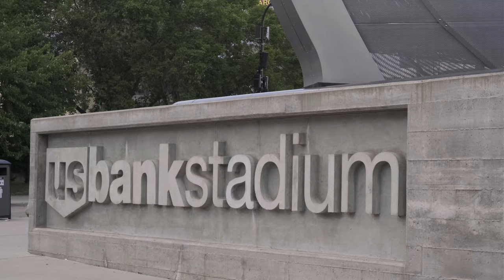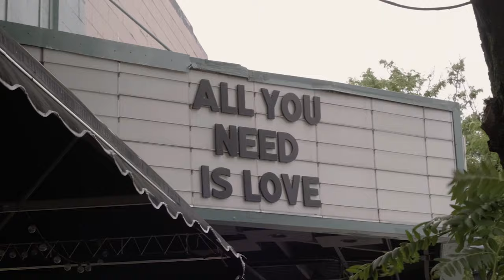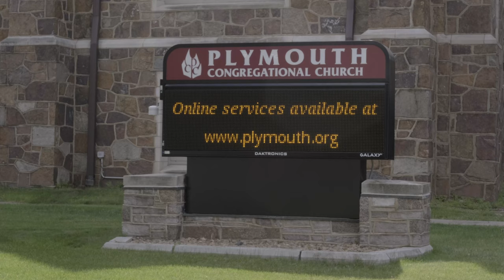Minneapolis the Musical City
Written and recorded as the opening number of a virtual tour of musical Minneapolis on the occasion of the 2020 meeting of the Society for American Music, which would have been in Minneapolis if not for the COVID-19 pandemic.

Daniel Groll - Vocals and Stylophone
Louis Epstein - Bass Clarinet, Melodica, Vocals
Jeff Bailey - Upright Bass

Filmed and Edited by Chris Flicek

Lyrics:
Minneapolis, it's the most musical city
That’s situated both east and west of the high and mighty Mississippi
Minneapolis, it’s a thrill to show you around
Our irreducible, very musical town

We might not have Carnegie hall, the Fillmore East or West
The Apollo? No, no Hollywood Bowl
But we know the third coast is the best

First Avenue, the Entry too
And historic Northrop Auditorium at the U
Contiguous with another artsy town
We’re at the center of the center, hallowed musical ground

Our irreducible, mostly beautiful, very musical town

We got Dylan, Husker Dü, Morris Day and the Time,
The Andrews Sisters, Semisonic, and more that don’t rhyme
I think by now it’s clear we’ve done enough to convince
Wait, have we forgotten someone big? Oh right! We haven’t mentioned

Dessa, Marcy Playground, Soul Asylum, Atmosphere
Sun Volt, and the Suburbs, Big Thief and Trip Shakespeare
The Jayhawks, Mason Jennings, oh and Brother Ali
So many great musicians come from here don’t you see?

Louis: Hey Dan. That is a great shirt you’re wearing. What do you call that pattern?
Dan: Oh this? It’s paisley. You know, I love to put this shirt on and go for walks in the park. Paisley in the Park, that has a nice ring to it.
Louis: It does. Paisley in the Park... You know...that makes me wonder - Are we sure we’ve named all the big musicians from this area? Are you sure we’re not forgetting someone?
Dan: Oh my word! We totally are

There’s Lizzo, The Replacements, Hippo Campus and Low
Babes in Toyland, Frances Densmore and Maestro Osmo
Judy Garland, Phil Brunelle, it’s a very long list!
But we forgot the biggest name of all ‘cause we missed

Both: Olive Fremstad!
Louis: Of course! The famous opera singer. Born Anna Olivia Rundquist in Sweden, she grew up in Minneapolis, and she’s best known for singing the title character in Richard Strauss’s Salome at its 1907 New York premiere, helping inaugurate a little phenomenon called “Salomania.”

Dan: it would have been SO embarrassing to forget Fremstad. That’s everyone, right? Le’s continue with the tour.

Louis: One more chorus first?

Dan: You betcha!

Our irreducible, mostly beautiful, deeply musical hometown.